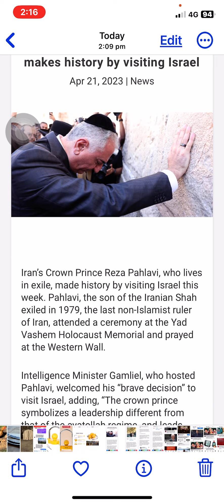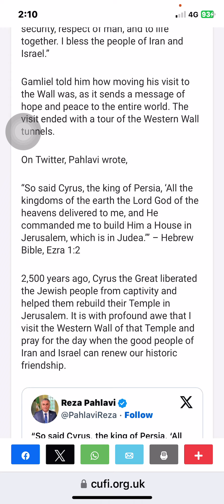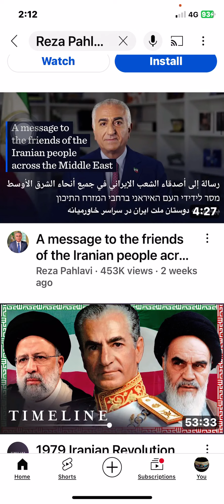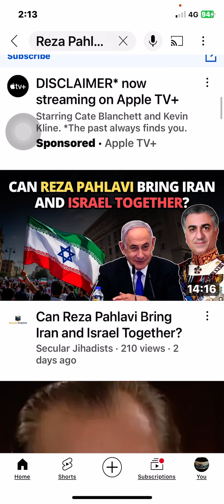The prince of Persia.